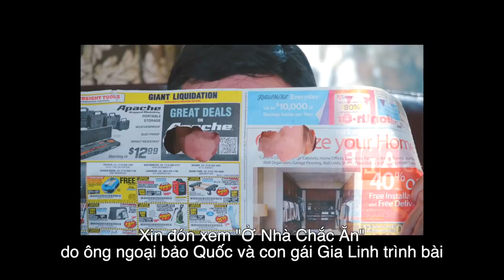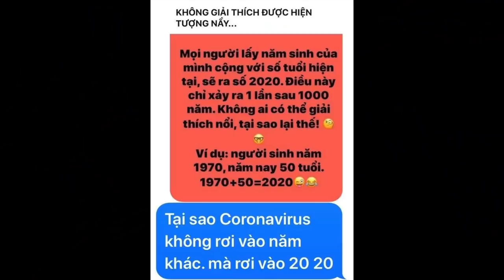🇺🇸#17 Cây Nhãn Tại Mỹ Nhà Bảo Quốc - Ngon Không Tưởng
Biên tập: Bảo Quốc - Hồng Loan